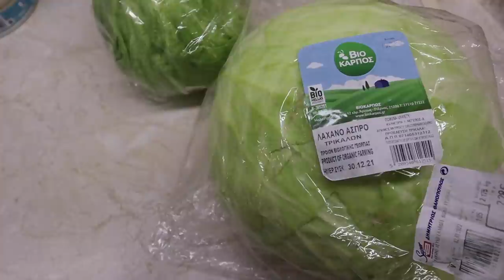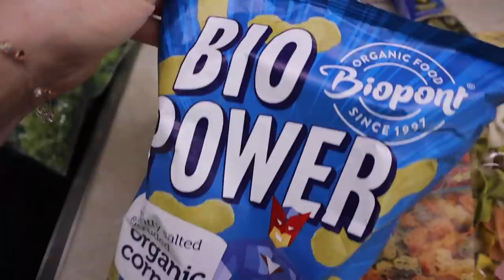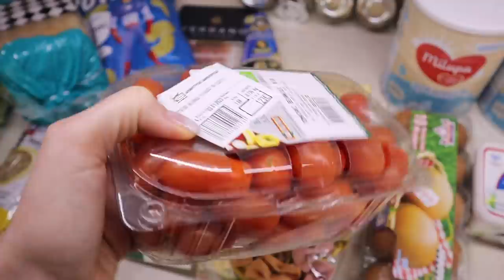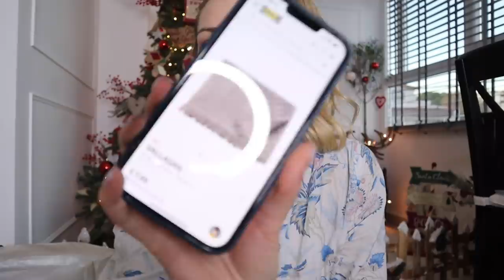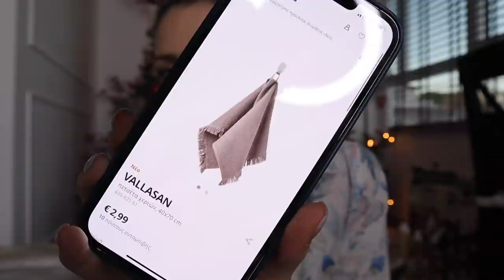Ιkea haul & ήρθε το στεγνωτήριο | Marinelli